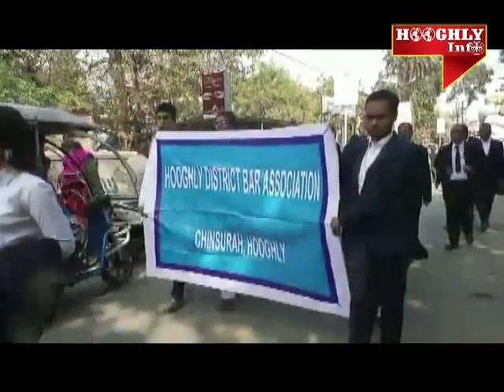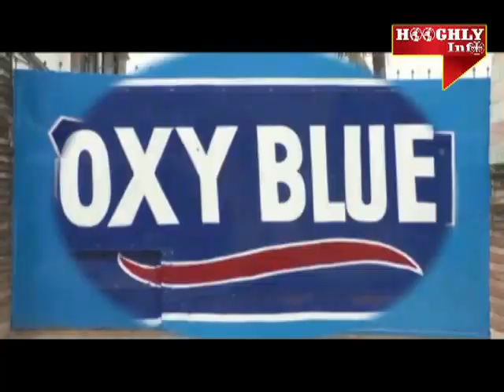HOOGHLY INFO 18 2 2019 A CABLE NET WORK GTPL 874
HOOGHLY INFO BENGALI NEWS